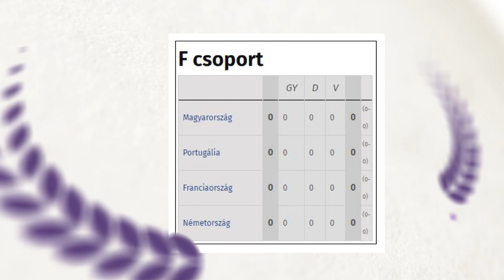Újpesti Sport - Véber György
Az Újpesti Sport vendége a lila-fehér labdarúgócsapat egykori válogatott játékosa. Véber György a közelgő Európa-bajnokságról, a magyarok esélyeiről is beszél.